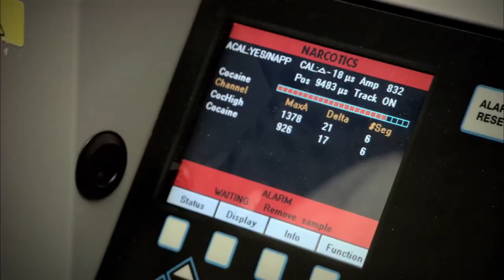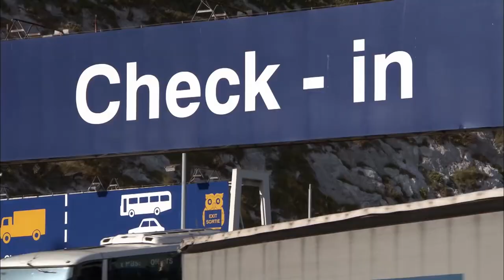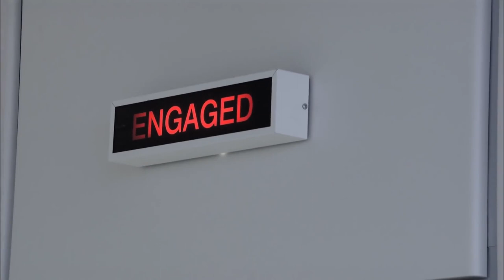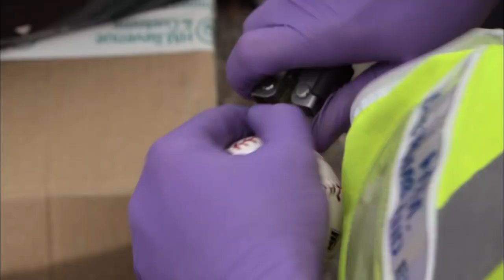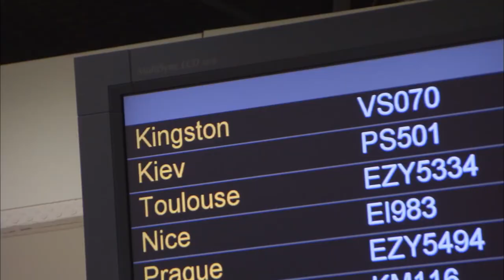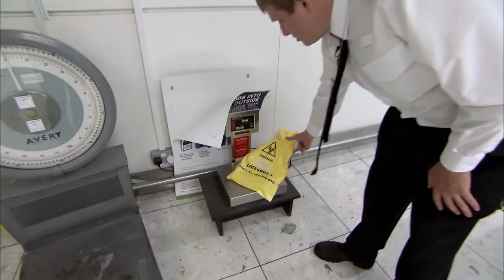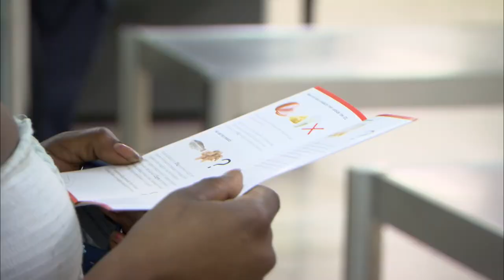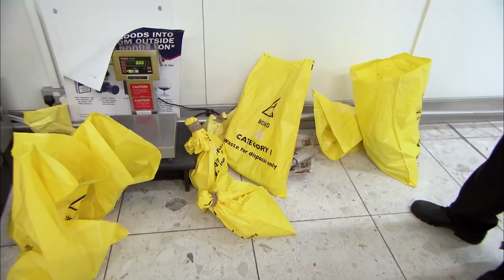Drugs Smuggling Airline Worker Gets Arrested - Costums